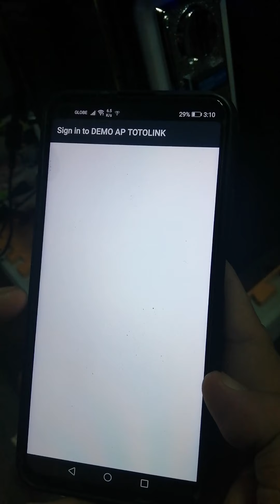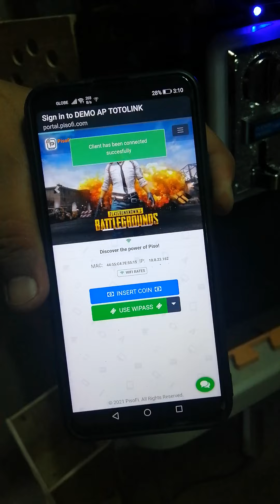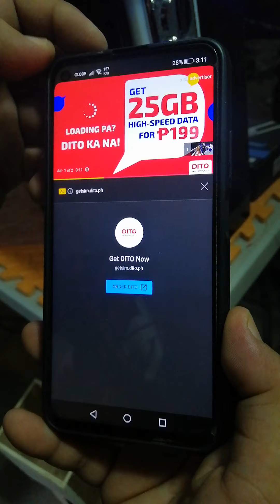rpi4 and opi pc wifi vendo to Dipolog part 2